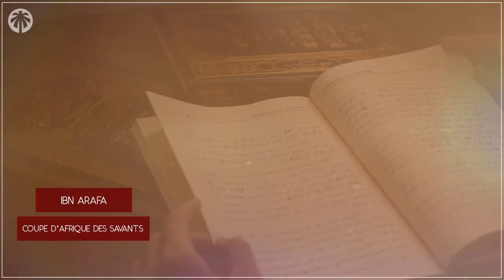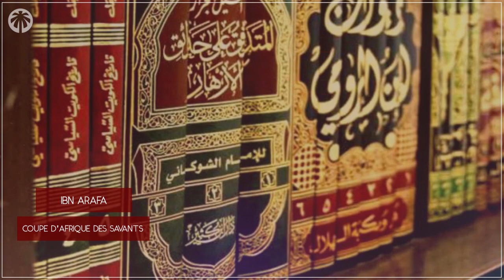⚽[TUNISIE] Ibn Arafa - Le cauchemard des charlatans